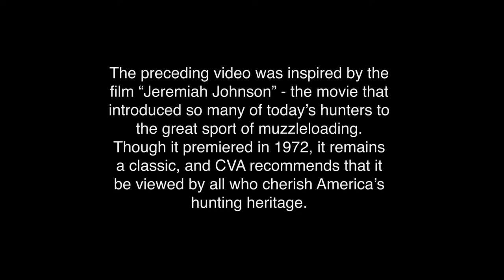Jacknife Jed - CVA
Our video partner Jeff Voves created this 90 second video, inspired by the film 'Jeremiah Johnson', for CVA to showcase that their CVA Accura is the most accurate muzzleloading rifle.